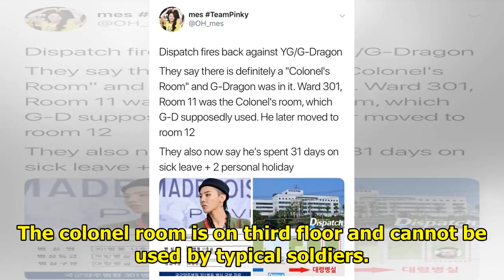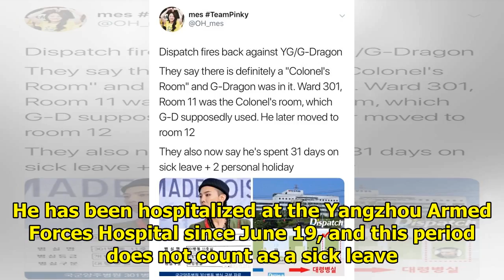Ministry Of National Defense Responds To Dispatch's Follow-Up Report On G-Dragon's Hospital Stay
Display. Sharethrough. Soompi.1x1 Dispatch has released a new article arguing against YG Entertainme...